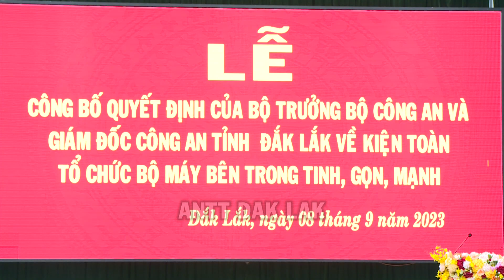Công an tỉnh Đắk Lắk công bố quyết định về kiện toàn tổ chức bộ máy